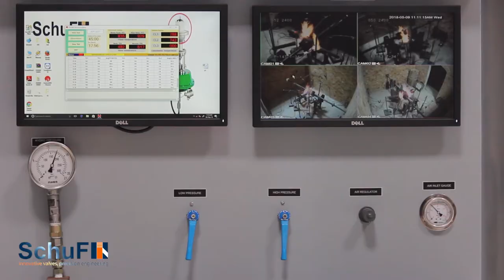SchuF's inhouse valve Fire Safe Testing Facility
We at SchuF are constantly upgrading our manufacturing facilities to be on par with global standards . A recent achievement is the opening of a fully-fledged FIRE SAFE TESTING FACILITY inhouse at our facility SchuF Speciality Valves India Pvt Ltd located in Coimbatore, Tamil Nadu. The testing facility is built on an area of 1500 Sq.ft with an aim to meet the demands of our customers worldwide.

•  The facility has seen several successful tests carried out since its inception. The tests have been witnessed by international testing agencies such as Germany's TŪV.
•  Testing carried out in accordance with API 607:2016, EN ISO 10497:2010, API 6FA.
•  Valve sizes and pressure ratings range from ¾” to 16”, ASME 150 class to 1500 class respectively.
•  Flame temperatures range between 750 °C and 980 °C throughout the testing process.
• The facility comprises of various integrated systems including high-temperature burners, calorimeter, and a customized digital data feedback monitoring system.
• Cooling system/equipment in place to cool down the test valve to 100°C within 10 mins.